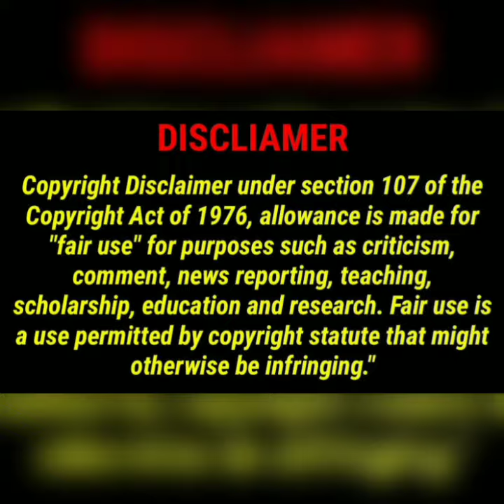Ugandan general Paul lokech who defeated Al Shabab dies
Major general Paul lokech died at his home in Namugongo on a Saturday morning 21st August 2021.

The cause of his death I unclear but it is said That he died due to blood clot.

At the time of his death he was the AIGP (Assistant Inspector General of Police) in uganda a position which he served for only 8 months having been appointed in December 2020.

General Paul Lokech was regarded as the lion of Mogadishu having successfully commanded the forces that led to the expulsion and the defeat of Al Shabab who had captured Mogadishu and threatened security in Somalia.

In the few months of his service in the police force he had successfully arrested suspects of top High profile murder cases in uganda.

The suspects who were arrested in the attempted assassination of Works minister General Katumba Wamala which led to the death of Katumba Wamala's daughter and his driver were discovered to have been the same people involved in the murder of AIGP Kaweesi .

His appointment came in at the time when the president Of Uganda Museveni was trying to fight corruption and professionalise the police forces.

He will be remembered for his efforts in commanding UPDF to defeat the Al Shabab in Somalia and cracking down on the criminal in the country in the few months of his service in the police.

His death came at a time when the force were still mourning and preparing for the burial of General pecos kutesa who passed on in India a 5 days ago.

May his soul Paul lokech in peace together with the fellow fallen General Pecos kutesa.